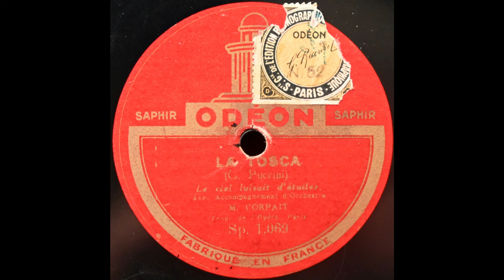E lucevan le stelle (Marius Corpait)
Marius Corpait since "E lucevan le stelle" from "Tosca" on vertical-cut Odeon Sp 1069. I am not certain of the recording date for this, but it may derive from a Phrynis master from c. 1908.